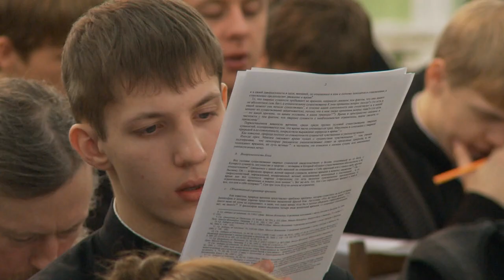Свобода по прп. Максиму Исповеднику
"Свобода как преддверие созерцания по прп. Максиму Исповеднику"

Доклад игумена Дионисия (Шлёнова), доцента Московской духовной академии, прочитанный им 16 ноября 2012 года в рамках открытого семинара кафедры богословия Московской духовной академии, приуроченного к 1350-летию со дня кончины преподобного Максима Исповедника.

(Публикуется с сокращениями)